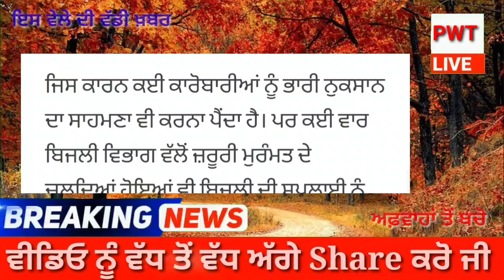ਪੰਜਾਬ ਚ’ ਏਥੇ ਸਵੇਰੇ 11 ਵਜ਼ੇ ਤੋਂ ਸ਼ਾਮ 5 ਵਜ਼ੇ ਤੱਕ ਬਿਜਲੀ ਰਹੇਗੀ ਬੰਦ-ਹੋਜੋ ਸਾਵਧਾਨ - Punjab News Update